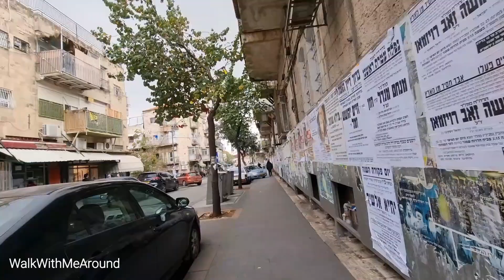CLOUDY WEATHER WALK IN THE WONDERFUL STREETS IN JERUSALEM | ISRAEL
Walk With Me Around channel for you guys  who would like virtually visit a different places I have personally visited. Walking is the best way to explore somewhere new. All the the sounds while recording feels  real and a natural beauty of fascinating people and beautiful scenery around.

I will try to make it happen.